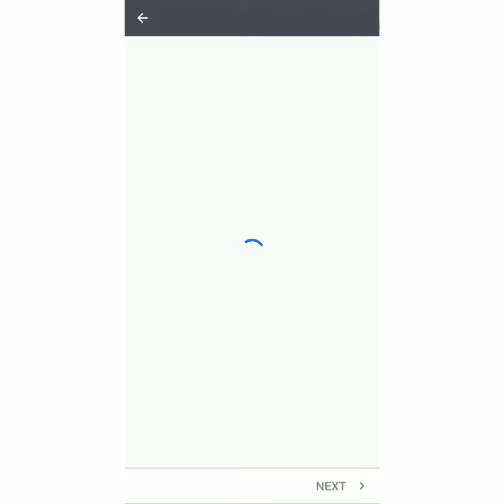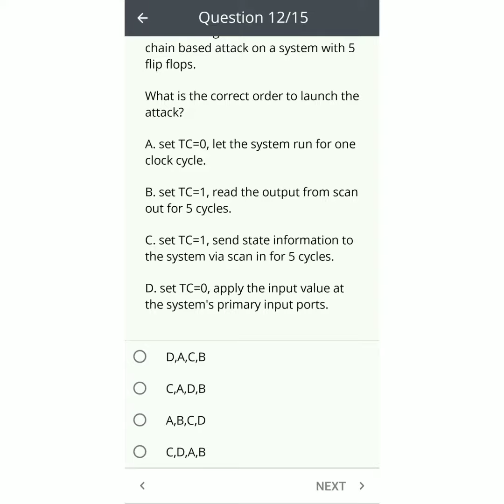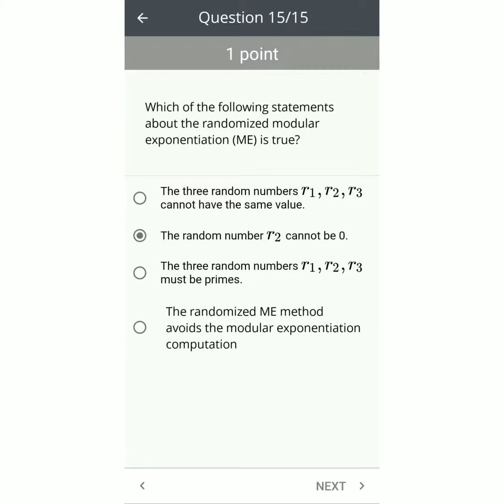Hardware Security Week 4 coursera quiz answers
Course Name: Hardware Security
Organization:  University of Maryland, College Park
Credit:Coursera